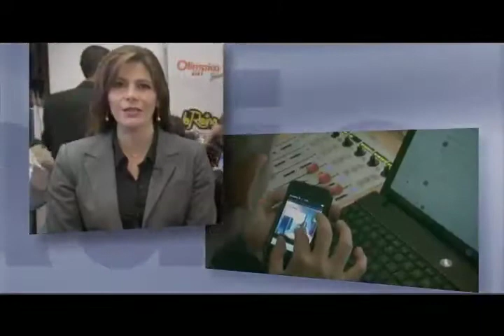Las TIC y la Radio Tradicional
Las TIC y los Contenidos Digitales definitivamente han cambiado los hábitos de consumo de las personas y por lo tanto, los medios tradicionales como la radio deben adaptarse a la realidad actual e incluso adelantarse a las tendencias del mercado.